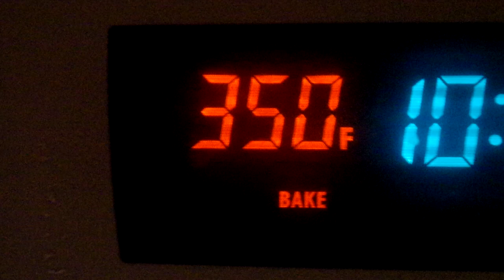Cooking up a storm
After a controlling owner (Dustin Hoffman) pushes him too far, chef Carl Casper (Jon Favreau) quits his position at a prestigious Los Angeles restaurant. As he tries to figure out what his next step should be, he finds himself in Miami. Carl joins forces with his ex-wife (Sofía Vergara), best friend (John Leguizamo) and son (Emjay Anthony) to launch a food-truck business, and the venture provides a chance to reignite his passion for cooking -- as well as his zest for life and love.